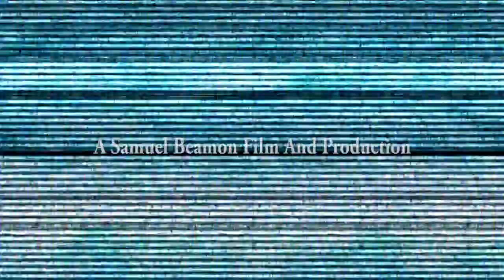In The Tree's - A Slenderman Short Film (WSC Audio Project 2015)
Starring "Daniel Carvalho (Daniel's Planet)" A boy goes out for a quick run around the college and decides to explore the forest area but things are not all that they seem in this forest.

This was my audio project for college and includes found sounds and foley. do check out Daniels Channel called Daniels planet, link bellow.